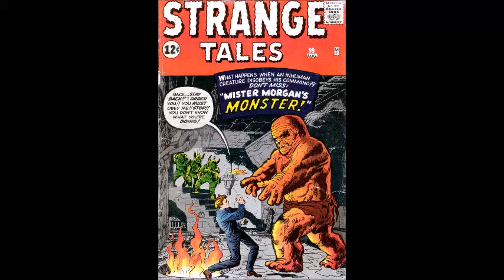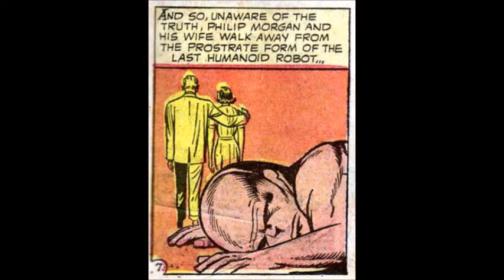Mister Morgan's Monster from Strange Tales #99 (Jack Kirby art) 1962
One of the last of the Lee-Kirby monster yarns.